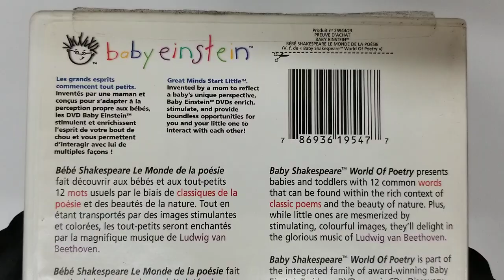Baby Einstein: Baby Shakespeare (Quebec Version - French/English) (Version française) DVD COVER HD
Baby Einstein: Baby Shakespeare (Quebec Version - French/English) (Version française)UNBOXING COVER Pochette Artwork 4K HD UNBOXING DVD CD lyrics Booklet Livret